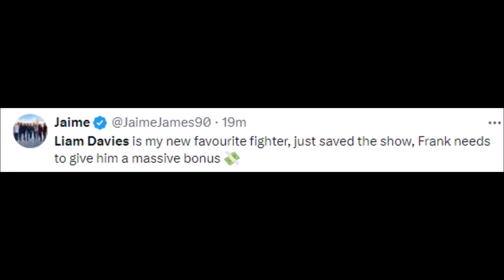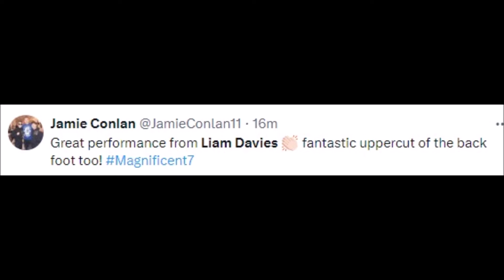BOXING FANS REACT TO LIAM DAVIES BEATING ERIK ROBLES | DAVIES VS ROBLES KNOCKOUT REACTIONS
MMA Gear

Boxing Gloves

Mouth Guard

liam davies,
liam davies boxing,
liam davies knockout,
liam davies v femina,
liam davies la femina,
liam davies vs vincenzo la femina full fight,
frank warren liam davies,
vincenzo la femina vs liam davies,
vincenzo la femina liam davies,
liam davies gromda,
liam davies vs jason cunningham highlights,
liam davies inoue,
liam davies weigh in,
liam davies vs ionut baluta,
liam davies jason cunningham,
liam davies latest fight,
liam davies post fight,
liam davies live,
liam davies vs marc leach,
liam davies vincenzo la femina,
marc leach vs liam davies,
liam davies fight last night,
liam davies snooker player,
liam davies ring walk,
liam davies snooker shootout,
liam davies shootout,
snooker liam davies,
liam davies telford,
liam davies walkout,
liam hendry,
liam davies next fight,
liam davies fight tonight,
liam davies vs erik robles,
liam davies baluta,
liam davies highlights,
liam davies vs jason cunningham,
liam davies snooker,
liam davies vs vincenzo la femina,
liam davies vs baluta,
liam davies mma,
liam davies vs,
liam davies interview,
liam davies vs andrew cain,
andrew cain vs liam davies,
andrew cain liam davies,
liam davies boxing highlights,
liam davies boxer,
liam davis boxer,
liam davies full fight,
boxing liam davies,
ionut baluta vs liam davies,
liam davies cunningham,
liam davies coaching,
liam davies press conference,
liam davies vs jason cunningham full fight,
liam davies vs jason cunningham fight,
jason cunningham vs liam davies,
liam davies dennis mccann,
liam davies vs dennis mccann,
dennis mccann vs liam davies,
dennis mccann liam davies,
liam davies fight,
liam boswell,
erik robles,
erik robles ayala,
eric wilke,
erik roblox rip,
erik roblox avatar,
erik roblox account,
erik roblox animation,
erik roblox death,
erik roblox,
erik wn,
erik wilson,
erik cassel roblox,
erick robles vs vaca,
eric robles vs,
erick robles vs daniel zaragoza,
eric robles vs cesar tapia,
eric robles and leo mcgregor,
erik ulman,
eric ut,
erik roblox 913,
erik cassel funeral roblox,
erik terrible robles,
erik 埃里克,
erick galvez,
eric 99,
eric 08,
eric ontiveros,
eric beltran,
eric orozco,
erick quijada,
erik ihop,
erik cassel playing roblox,
erik ronningen,
erik paulino,
eric zavala,
erick zavala,
erik zavala,
erik and xavier,
xander robles,
eric holt gimenez,
erik r,
erik robles ayala highlights,
erick axel robles ruiz,
eric robles fanboy and chum chum,
lee mcgregor vs erik robles full fight,
erik el terrible robles,
erik dobell,
eric robles,
cesar vaca vs erik robles,
cesar mateo tapia vs eric robles,
erik robles vs,
erik garza,
erik robles vs lee mcgregor full fight,
erik robles highlights,
erik robles vs cesar vaca,
erik robles ayala vs lee mcgregor highlights,
erik robles ayala vs lee mcgregor,
erik robles boxing,
erik robles vs lee mcgregor,
lee mcgregor vs erik robles fight,
lee mcgregor vs erik robles highlights,
erik ostos,
erick pantera robles,
erik roos,
r eric reuss,
erik cardona,
eric palacios,
erik vergel,
pete velasco,
eric pascual,
erik cabrera,
eric robles hernandez,
lee mcgregor vs erik robles,
erick robles la unica tropical,
erik robles vs lee mcgregor highlights,
ka eric almendras,
kc robles,
joe robles,
eric robles hernandez boxing,
erick carpio